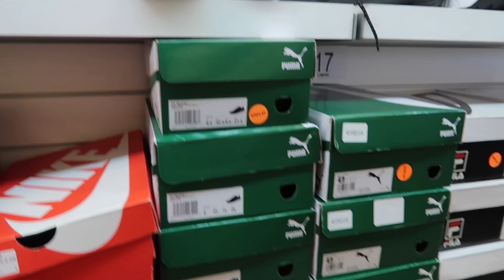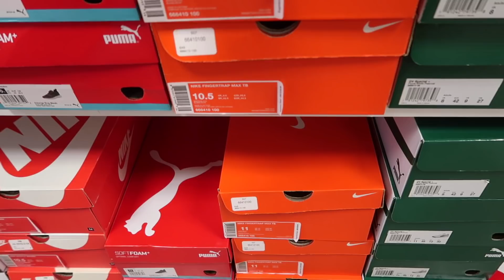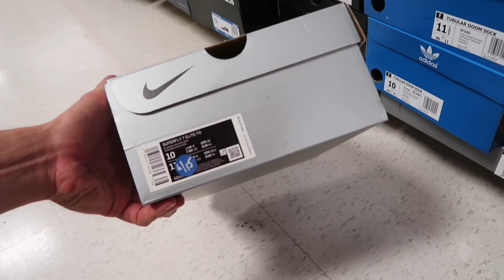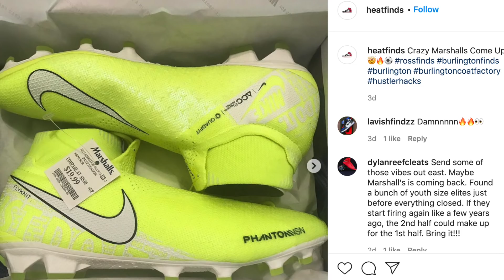I CAN'T BELIEVE MARSHALLS HAD THESE CLEATS FOR $20!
Let's go shopping at Marshalls and see what we find! I visit as many Marshalls as I can in this vlog for some Ross / Marshalls steals and deals, shoes, kicks, deals and nike sneakers! I only end up with one pair... Nike Mercurial Superfly 7 Elite for $20!